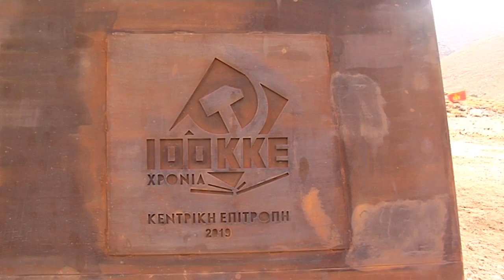ΟΜΙΛΙΑ ΤΟΥ Δ. ΓΟΝΤΙΚΑ ΣΤΗΝ ΕΚΔΗΛΩΣΗ ΤΗΣ ΚΕ ΤΟΥ ΚΚΕ ΣΤΗ ΓΥΑΡΟ